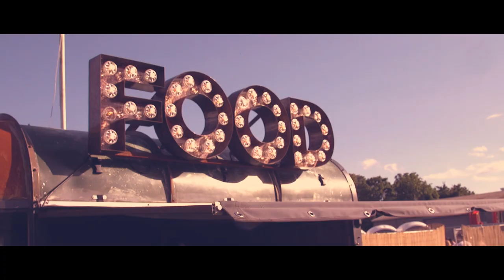Tea Party Festival 2017 - After Movie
Highlights from Tea Party Festival 2017 with Example, Tom Zanetti, Karen Harding, FooR, Jaguar Skills, DJ SKT & MORE!